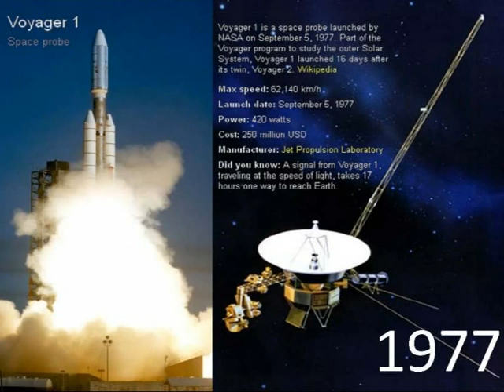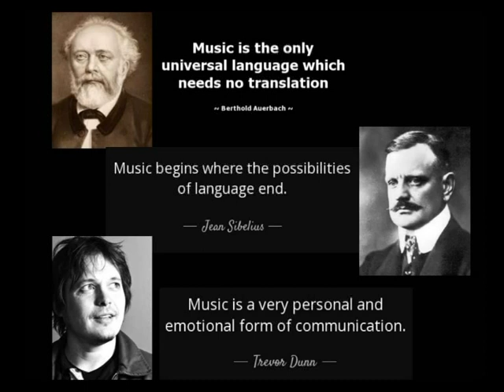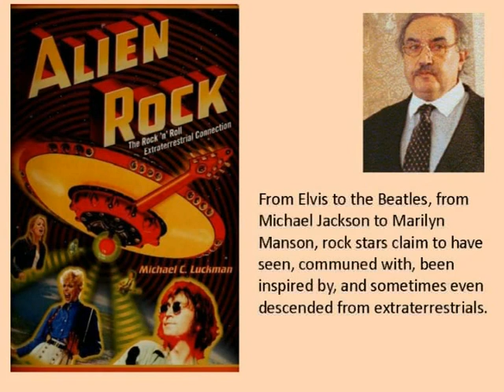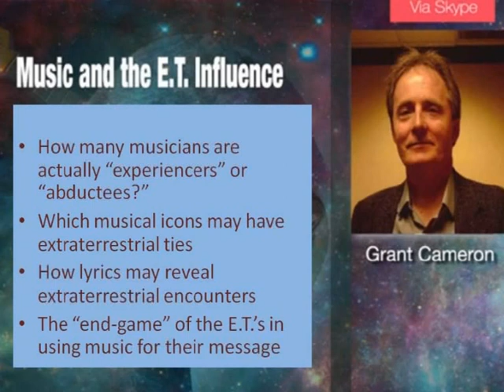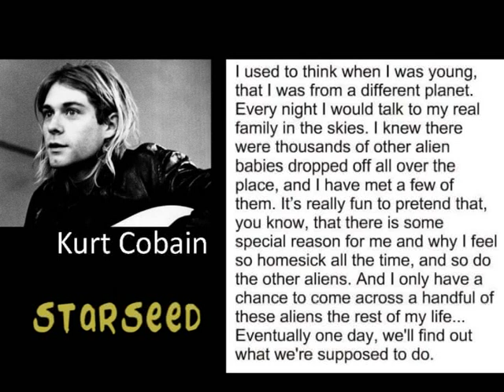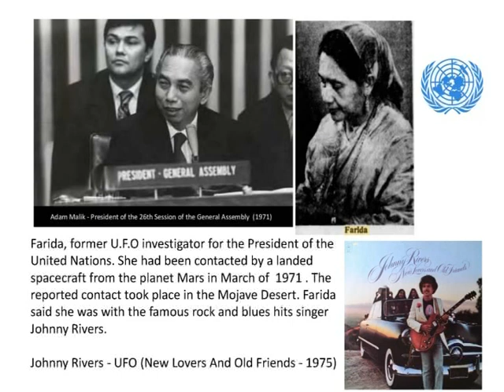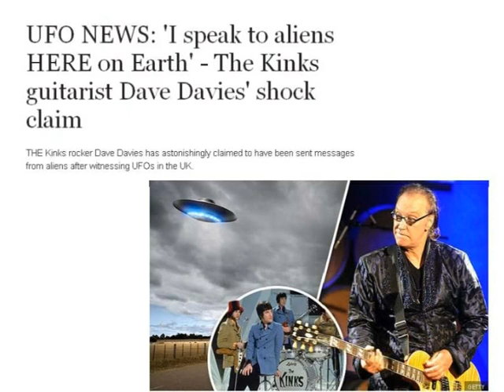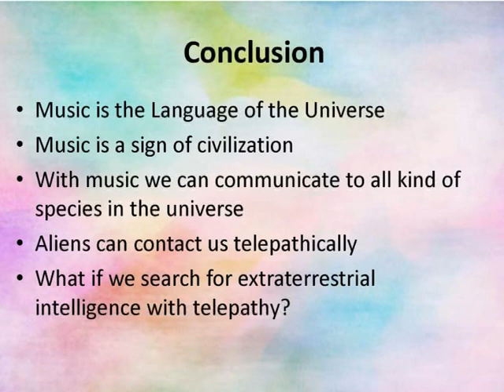International S.E.T.I Conference #03 - 2018: Musical communication [Nur Agustinus]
Presentasi ini disampaikan oleh Nur Agustinus, dari BETA-UFO indonesia, membahas tentang komunikasi dengan makhluk angkasa luar (extraterrestrial) melalui musik. Musik juga merupakan bahasa universal. Makam apakah ada kemungkinan bahwa alien juga mengontak manusia melalui musik secara telepatik? Materi presentasi ini pernah disampaikan dalam International S.E.T.I Conference #03 di Yogyakarta tanggal 10 November 2018. Video ini bukan rekaman saat presentasi namun dibuat setelahnya dengan penjelasan agar presentasinya dapat lebih mudah dipahami.